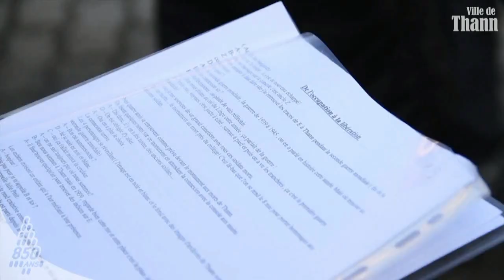"Il était une fois Thann" ds le film rétrospectif de évènements 2011 de la ville de Thann